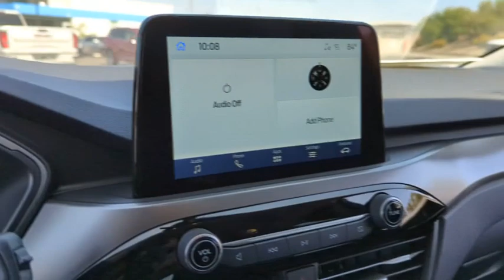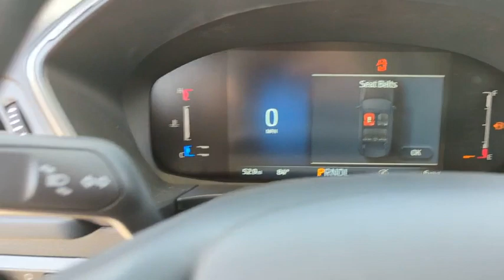2023 Ford Escape Peoria AZ PUA00425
2023 Ford Escape  - Stock#: PUA00425 - VIN#: 1FMCU0FN4PUA00425

9130 W. Bell Rd

Oxford White 2023 Ford Escape Fleet 8-Speed Automatic 1.5L EcoBoost FWDThank you for looking. At Peoria Ford we are here to serve.